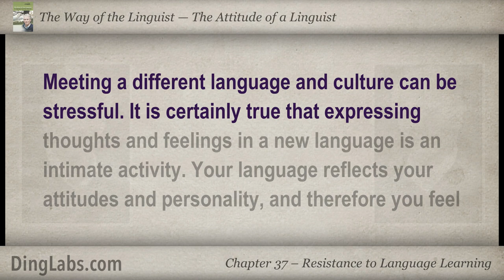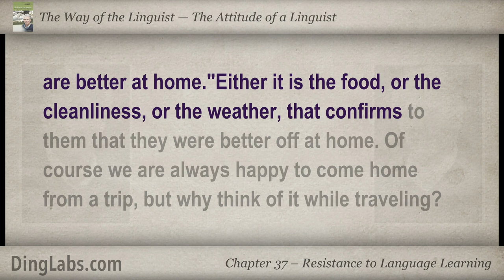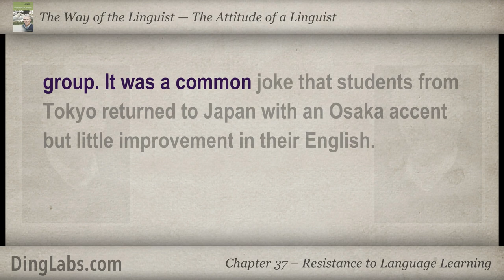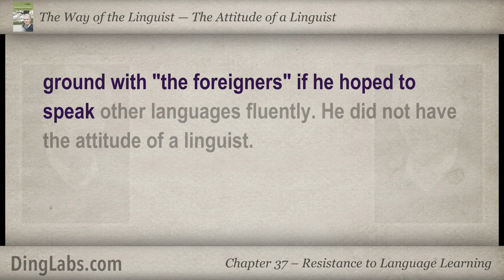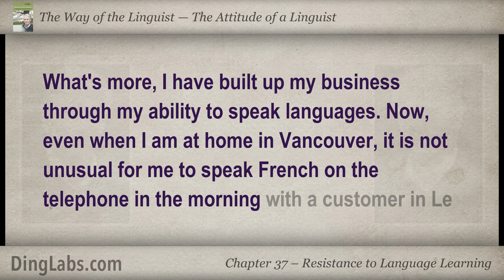37: The Linguist by Steve Kaufmann - The Attitude of a Linguist - Resistance to Language Learning